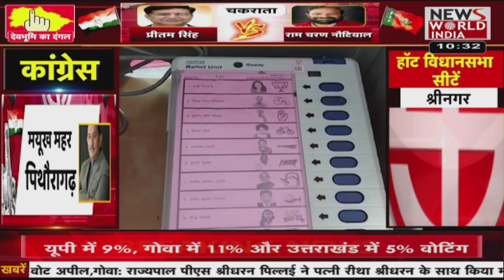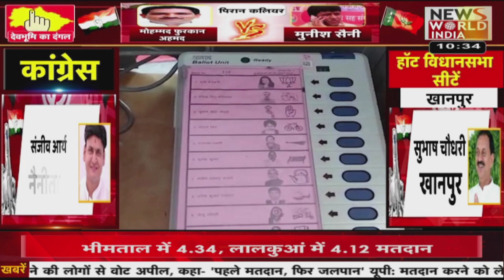किन मुद्दों पर जनता की नजर | Latest News | Hindi News | Breaking News । News World India